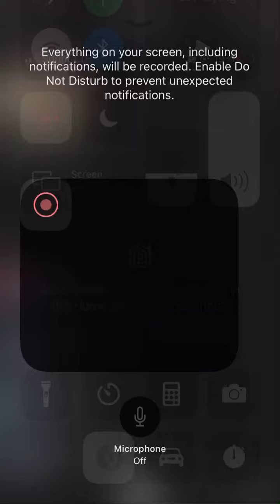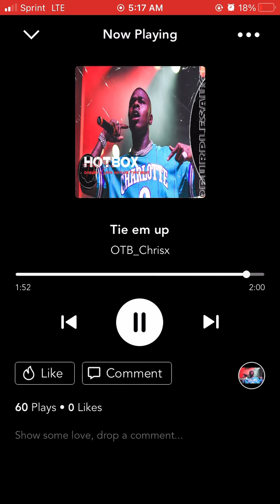tie em up with a cable